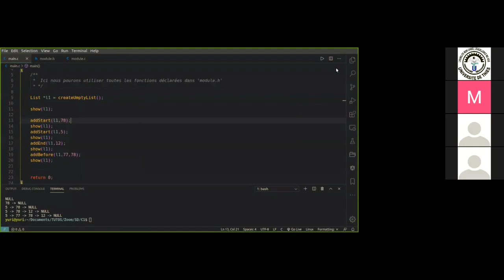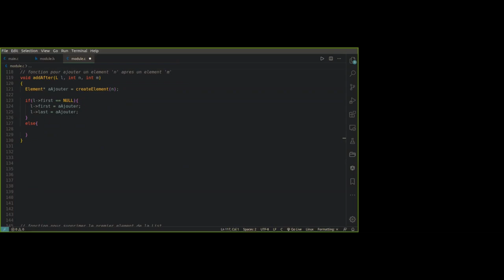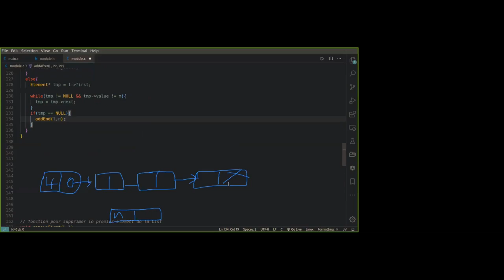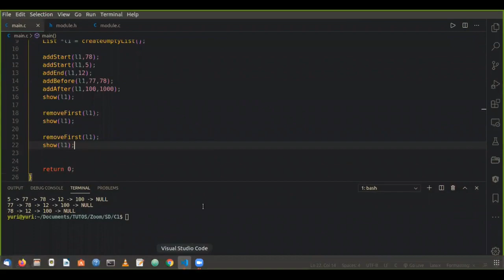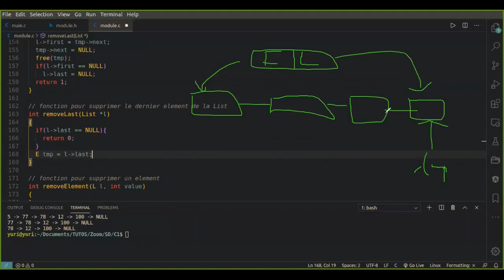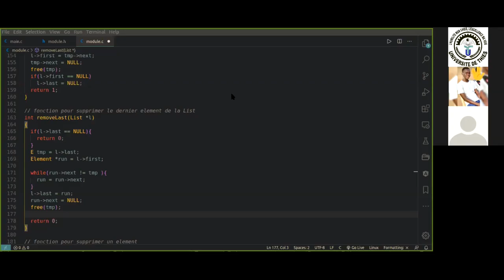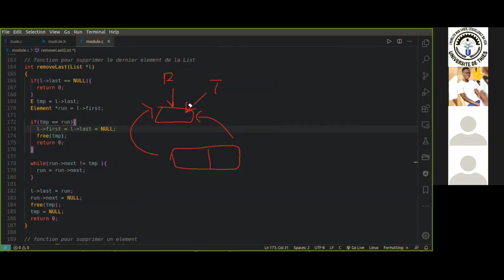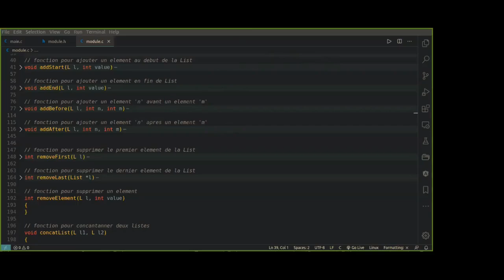Structures de données Cour sur Zomm Partie 3